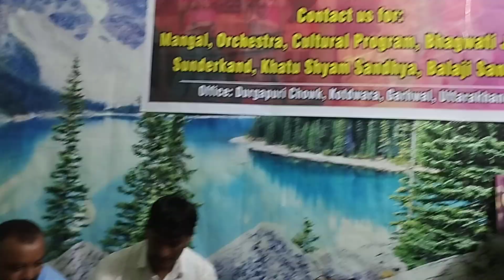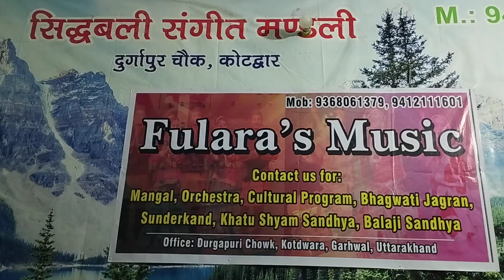हमें तो लूट लिया मिलके हुस्न वालों ने,,,,,, स्वर दयाशंकर व राकेश शाह